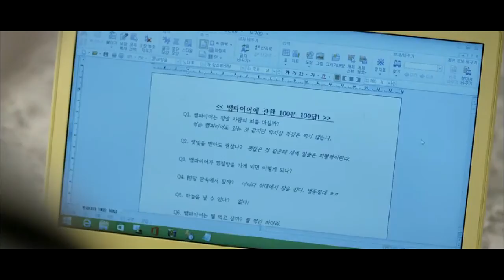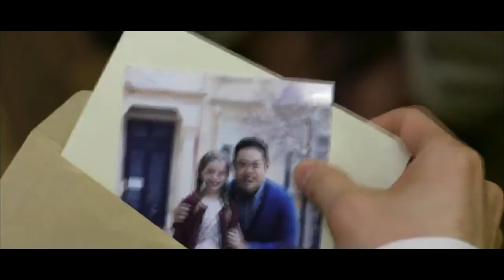Blood MV Ahn Jae Hyun